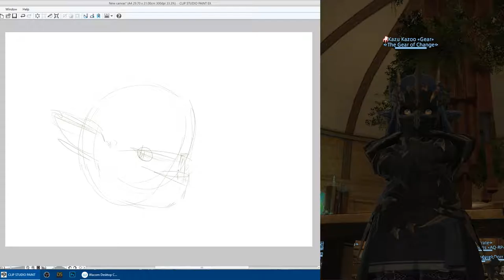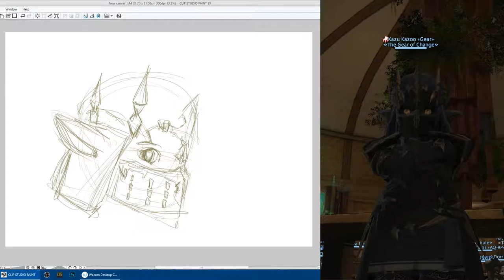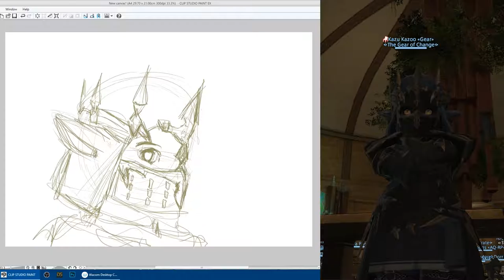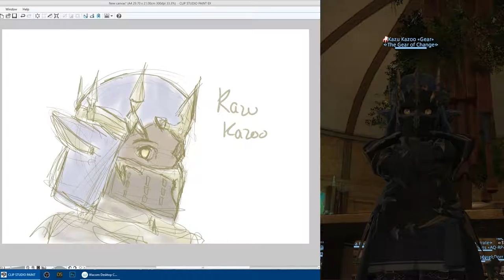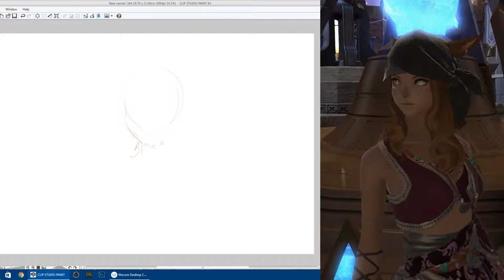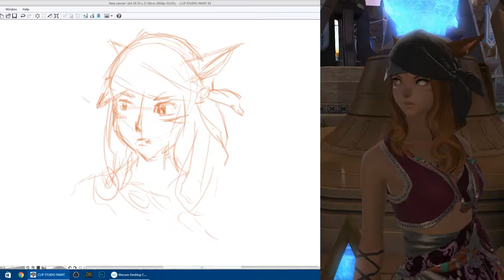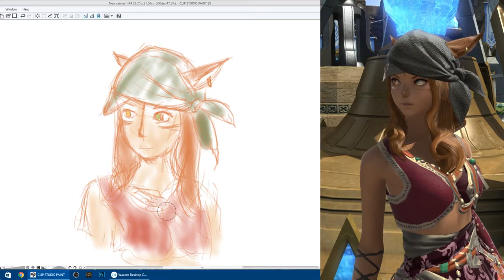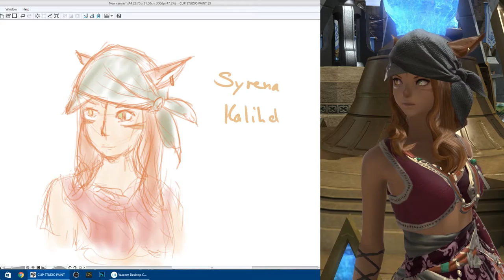Kazu Kazoo and Syrena Kalihd - Surprise InGame FFXIV Drawings #3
Kazu Kazoo and Syrena Kalihd are getting quick drawn by me live in FFXIV on Balmung Server!

If any of you are seeing this and want that final picture let me know via message here on YouTube or ingame to Miingno Star!